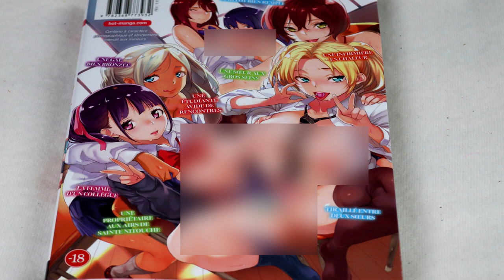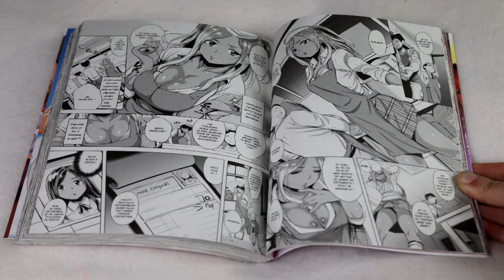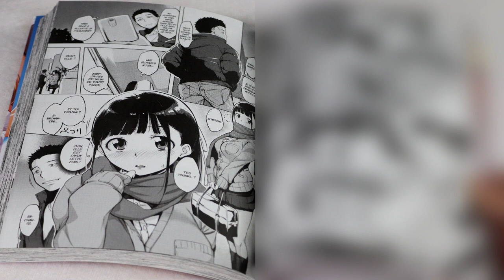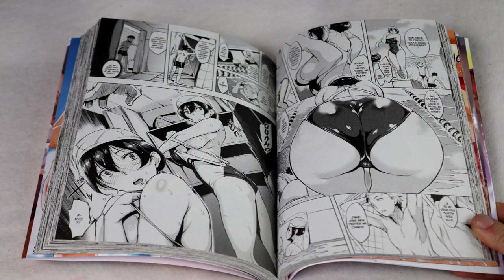[Bilan manga] Effrontées (hot manga)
RÉSUMÉ :
Caché dans un placard, Akio se retrouve malgré lui à mater la soeur de son meilleur ami, fraîchement sortie du bain... Qui semble bien avoir envie de se donner du plaisir ! Utsumi, quant à lui, doit composer avec sa nouvelle collègue, une gal notoirement masochiste... Et très portée sur la chose ! Que ce soit dans les douches de la piscine, dans l'arrière-boutique ou avec la soeur de sa petite amie, il y a parfois des situations où le sexe s'impose de lui-même !